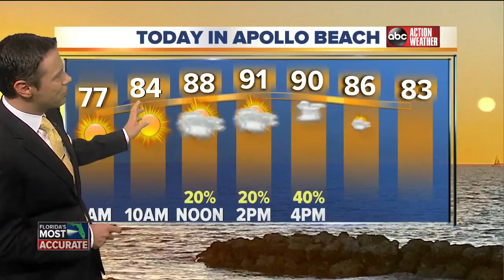Subtropical Storm Ernesto | Tracking the Tropics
Greg Dee is tracking the latest developments of Subtropical Storm Ernesto.